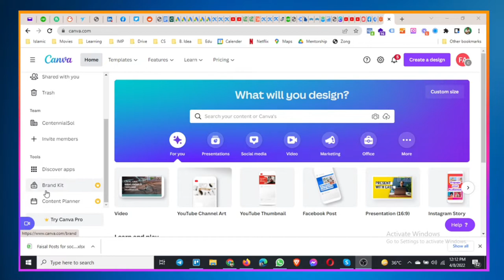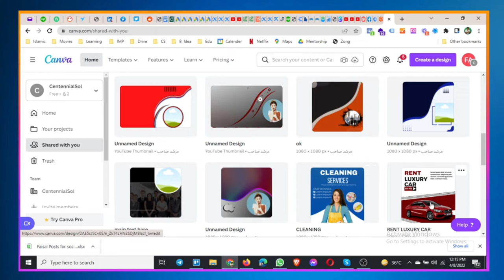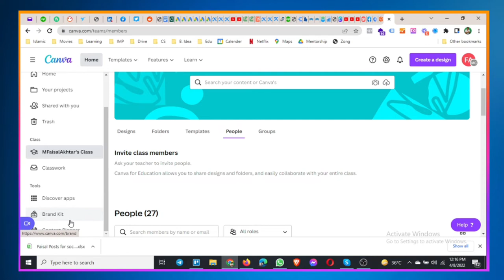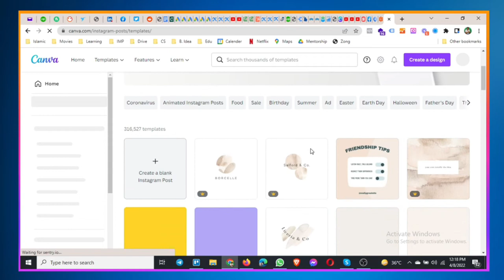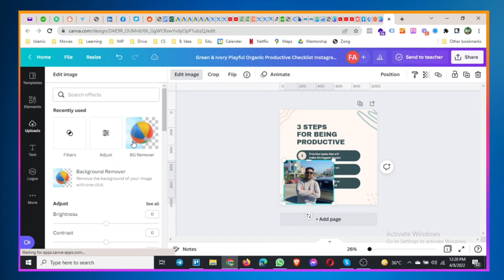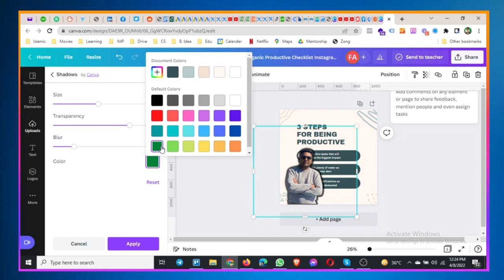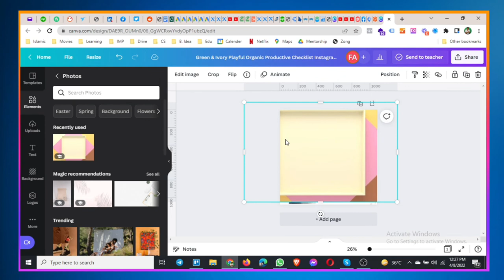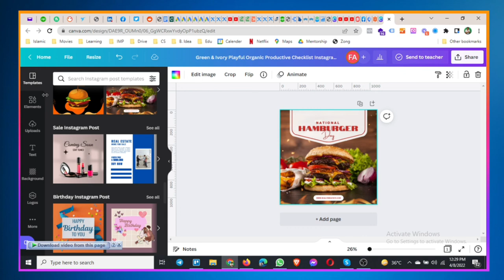Social Media Design Mastery with Canva - Introduction of Canva - Canva Complete Course 2022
You may design a variety of items with the help of Canva, a fantastic online tool, including posters, business cards, trifold brochures, and wedding invites. It costs nothing to use Canva, but you must create a free account. It's easy to use, and producing beautiful graphics doesn't require any prior design knowledge or experience. The following are a few benefits of using Canva: You may produce expert designs without any prior design knowledge or expertise. Canva is incredibly easy to use, and it doesn't require any prior design knowledge or experience to produce beautiful graphics.

In this video,  I'm going to discuss the Introduction of canva

Canva allows for image editing and project-based learning using a simple drag-and-drop interface that works well even for younger students. From brainstorming as a group working collaboratively to individual project creation, it has lots of potential uses in the classroom.

What you can get in the Free version?
A free canva version, which allows you to add text and graphic elements, change colors, apply effects to photographs, crop and resize images, and more, is accessible to you with the free account. Along with other materials needed to finish your creations, that is:
1. 345K+ stock photos, graphics, videos, and audio tracks
2. 250K+ professionally designed, free templates
3. 1700+ fonts – Add text to your designs in your preferred style
4. 6 animations – Animated effects for an extra touch of creativity
5. A basic brand kit – Set a color palette from 3 available to automatically apply to all your designs
6. 5 GB storage – To save your projects on the platform and access them anywhere
7. Canva for Teams – Add up to 3000 members to your team account

What can you get in Pro Version?
1. Canva Pro is designed for creatives that require more powerful tools and capabilities for their projects. You may access the image editor as well as the following Unique features by upgrading to a premium Canva Pro subscription (monthly or annual).
2. 75 Million high-res stock images, videos, and audio tracks
3. 420K+ Pro Canva templates – For everything imaginable
4. 3000+ fonts – A various selection of styles
5. 100 GB storage – Plenty of space to save lots of designs on the cloud
6. Unlimited folders – Keep your workspace neatly organized in folders and subfolders, as many as you wish.
7. Unlimited team access and real-time collaboration – Invite team members via email and work on a design simultaneously